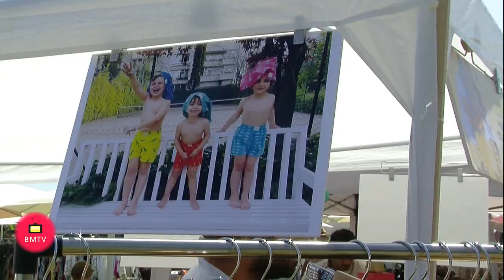V Edición de Pop Up Chic Hotel Guadalmina 18 y 19 de Agosto de 2018